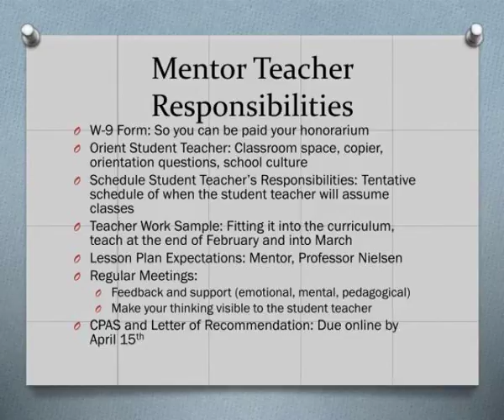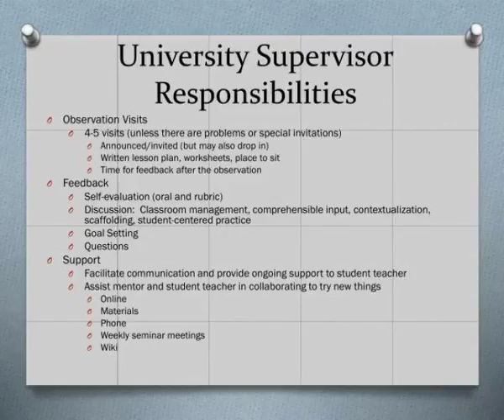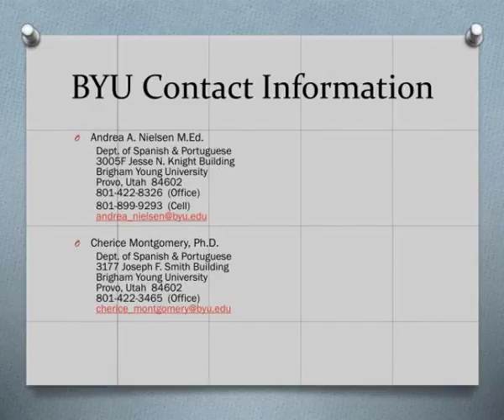winter 2014 welcome mentors amp student teachers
Winter 2014 Welcome Mentors &amp;amp; Student Teachers!.  Brigham Young University  Compiled By  Andrea A. Nielsen M.Ed. assisted by  Cherice  Montgomery Ph.D.  Meeting Agenda.  Eat Dinner and ask Orientation questions to your Student Teacher  Student Teacher Responsibilities  Student Work Permission Form Slideshow 2980642 by emmy
 show1 : Winter 2014 welcome mentors student teachers

 show2 : Meeting agenda

 show3 : Orientation questions

 show4 : Student teacher responsibilities

 show5 : Permission form for sample student work photos and video

 show6 : Mentor teacher responsibilities

 show7 : Student teacher assuming responsibilities chart

 show8 : Snap student teacher feedback

 show9 : Language teaching learning wiki

 show10 : University supervisor responsibilities

 show11 : Basic information

 show12 : Informational links

 show14 : Thank you so much for coming we appreciate you